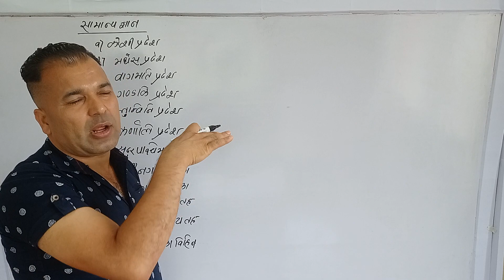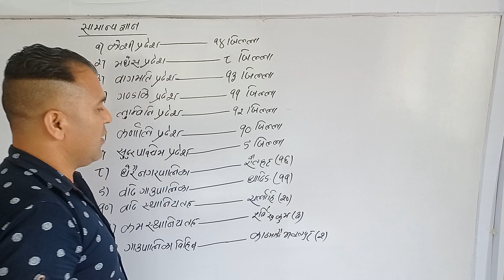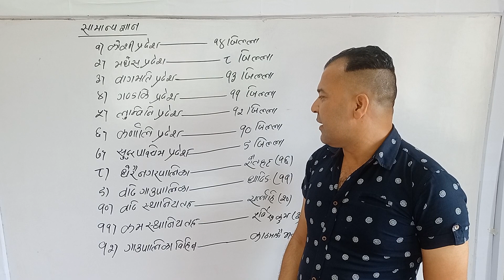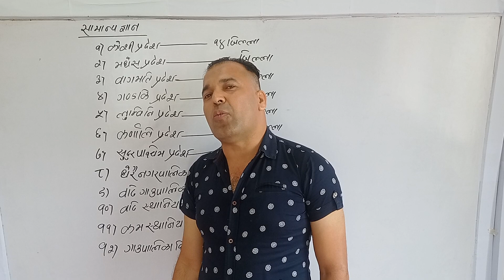सामान्यज्ञान gk youtube viral youtubevideo forpage quiz loksewa loksewapreparation foryou